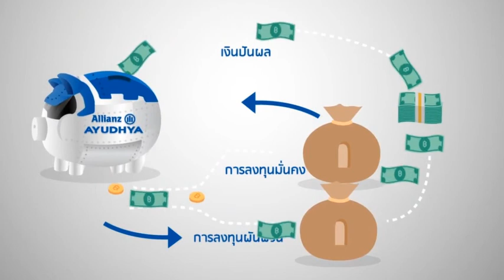ออมเงินกับหมูเหล็ก Iron Piggy Bank [life insurance knowledge]